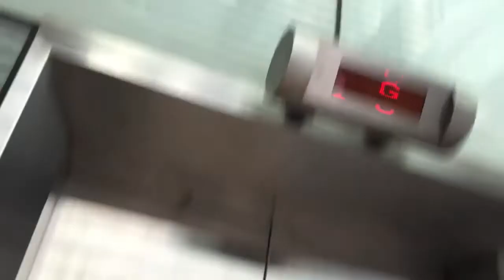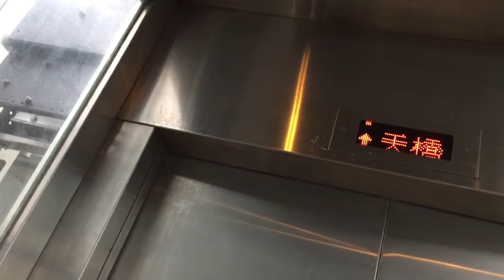中環畢打街行人天橋OTIS油壓升降機